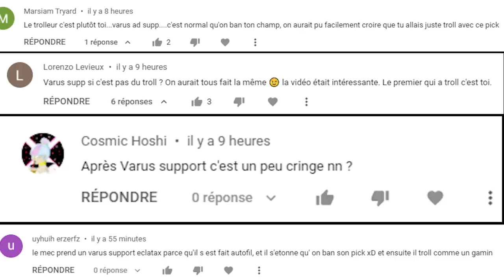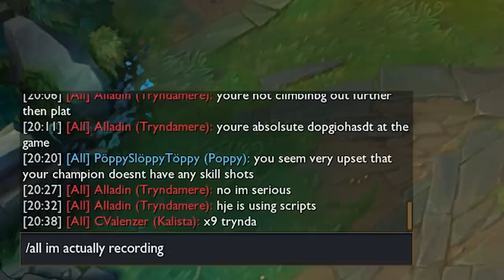Le Fameux Varus Support "Troll" - Bonus "Scripting"